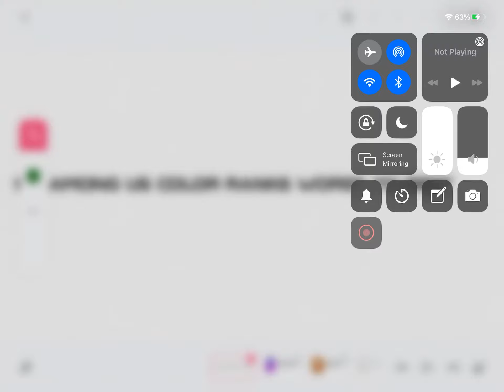My among us color ranking